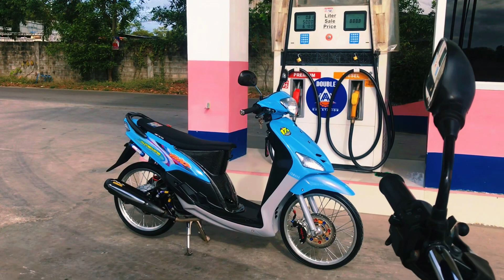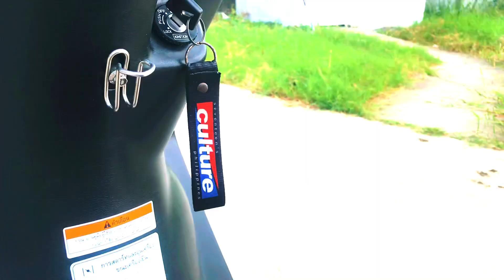Yamaha Mio 1 ( THAI VANZ CONCEPT )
yamaha mio 1 ( thai vanz conept ) maraming salamat po sa mga supporter ng mhaekel workz tv :)